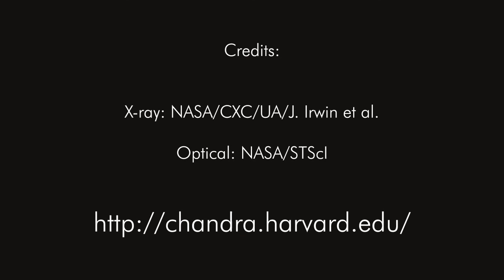NGC 1399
'Evidence from Chandra X-ray Observatory and the Magellan telescopes in Chile suggest that a star has been torn apart by an intermediate-mass black hole.'